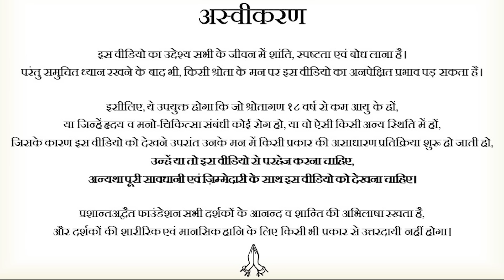रंगीन सपने और तूफ़ानी हसरतें || आचार्य प्रशांत, आर.डी.वी.वी. के साथ (2023)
वीडियो जानकारी: 13.04.23, आर.डी.वी.वी. जबलपुर (ऑनलाइन), ग्रेटर नॉएडा

प्रसंग:
~ मन इतना अशांत क्यों रहता है?
~ मन को शांत कैसे करें?
~ मन को हल्का कैसे करें?
~ क्या प्रचलित मेडिटेशन एक झूठ है?